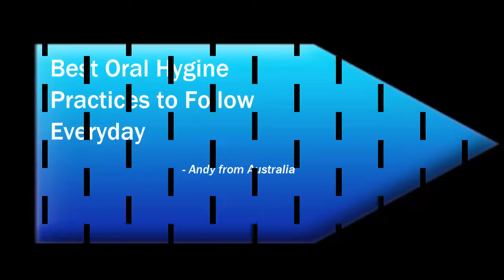3 Tips to get a glowing smile everyday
Follow the three simple oral hygiene measures everyday without fail to get a fresh and glowing smile.